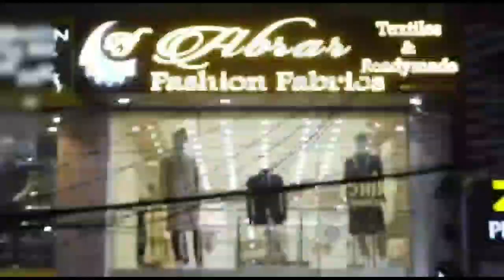Christmas Gifts Waqfboard Chairman Mohd Saleem Distributing